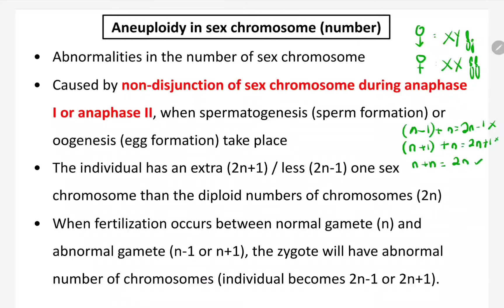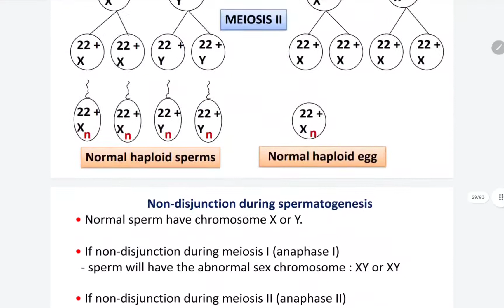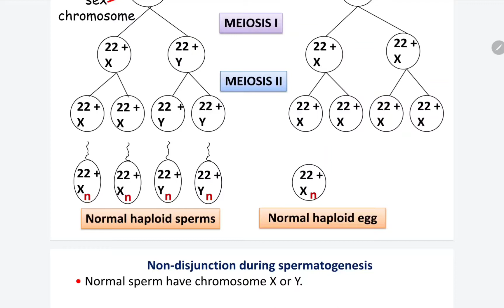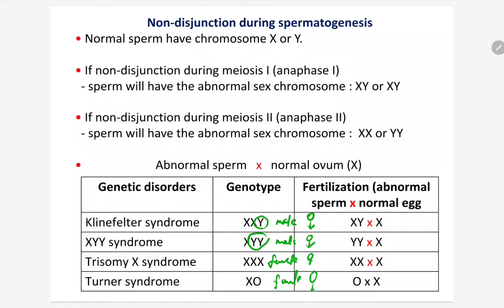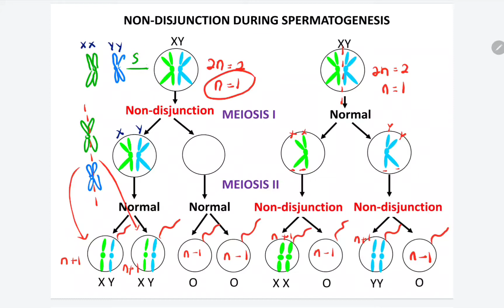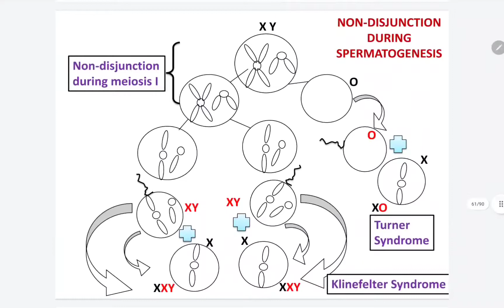7.3 (j) Aneuploidy in sex chromosome (number) _ Non-disjunction during Spermatogenesis